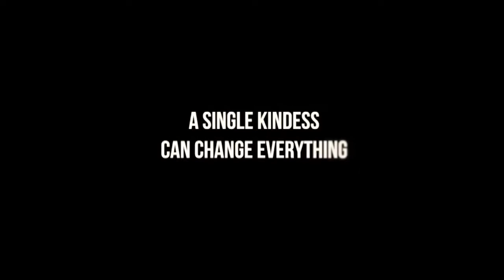Anoop Ranjitha wedding highlights